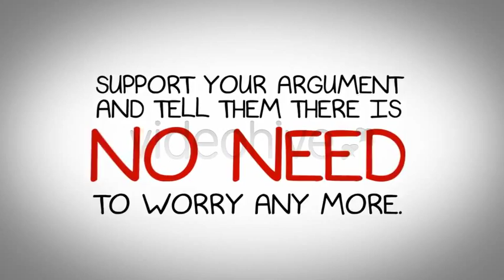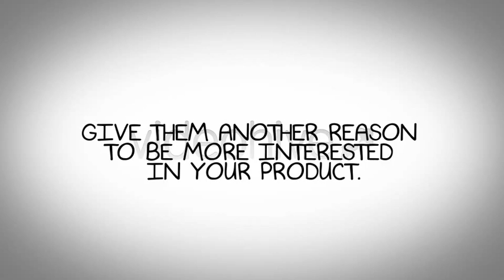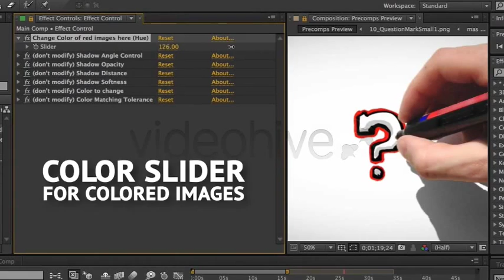Learn How to Create Whiteboard Drawing Video With After Effect Template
promotional videos
product demo
marketing videos
sales videos